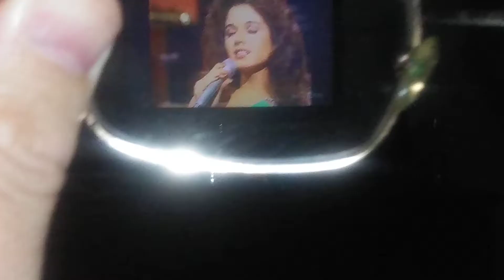Surreal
LIving NOW